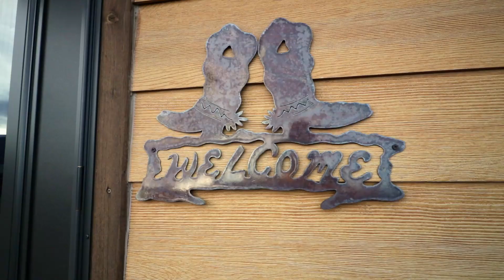EP 02: Angel Fire Ski Resort - Spring Break Vacation 2018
Here's a video of our trip to Eagle Nest, NM.  Loads of fun with skiing, exploring, and a little bit of vlogging.

We stayed in Eagle Nest, went skiing at Angel Fire Resort, and explored in Red River.

Capture the moment...share with the world!

Artist: Dreamwave
Titile: Future  Around Us

My gear (so far...):

Main Camera: Canon 80D
Lens: Canon EFS 10-18mm f/4.5-5.6 IS STM
Lens: Canon EFS 17-55mm f/2.8 IS USM
Lens: Canon EF 50mm f/1.8 STM
Camera:  GoPro Hero 4 Silver Edition
Mic: Rode VideoMicro
Mic: MOVO GM100 GoPro Mic